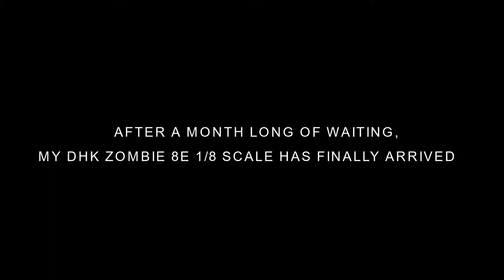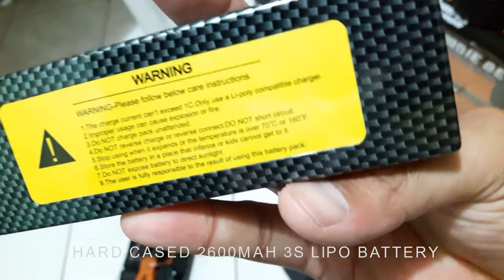DHK ZOMBIE 8E 1/8 SCALE BUGGY UNBOXING & ASSEMBLY (FAST MODE)